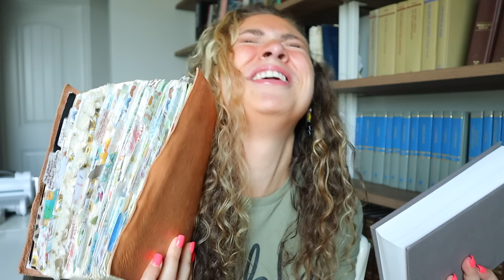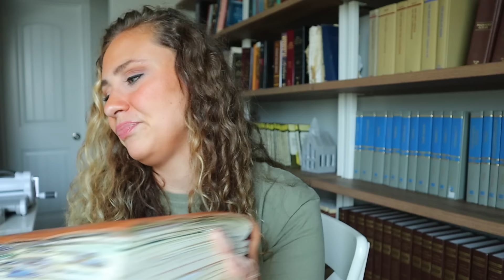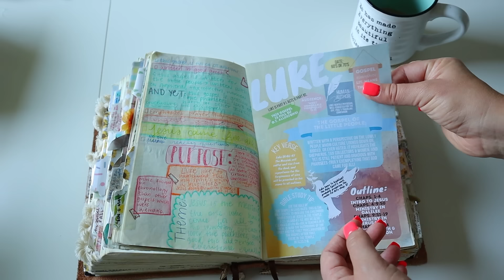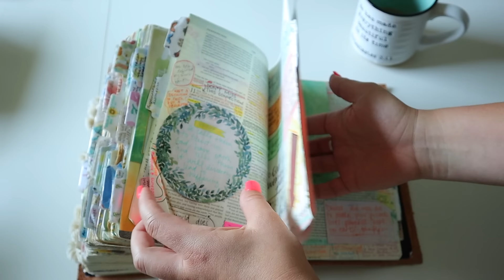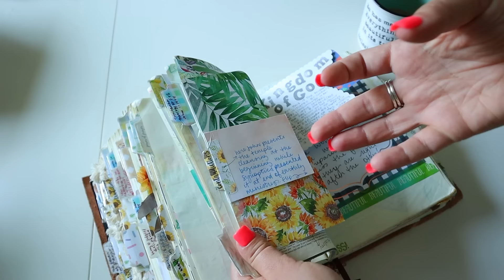Bible Journaling Transformed my Life & My Bible...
Join me as we flip through my Bible journal, talking about my Bible journaling journey, lessons I have learned along the way and answer some of my top asked questions!

To request or inquire about Faith's availability for your next Church or conference speaking engagement

WRITE ME!